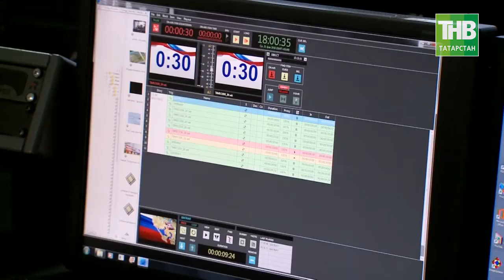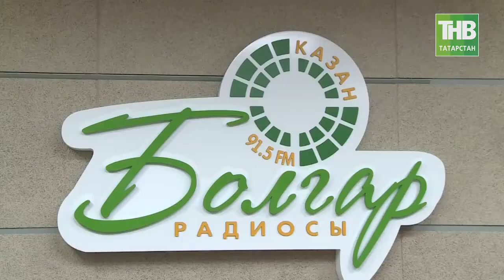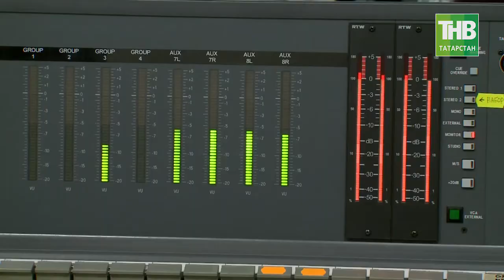О мордобое на дебатах кандидатов в президенты; носки Жириновского и пробирки ФСБ. 7 Дней - ТНВ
Предвыборная компания только разгорается, и политические соперники , можно сказать, только закончили разминку, перед решающими схватками. Жириновский как всегда работает с партийной прямотой, обещает всех обеспечить квартирами, работой и отменить ЕГЭ. Владимир Вольфович в своих агитках уверенно бьёт по базовым человеческим потребностям, не особо утруждаясь объяснениями – как это будет сделано. КПРФ во главе с бизнесменом Грудининым топчется на одной поляне с «коммунистами России» Максима Сурайкина. Ведущая корпоративов, великосветская тусовщица Ксения Собчак и изрядно постаревший, и, как говорится, немного ощипанный, но непобеждённый лидер партии «Яблоко» Григорий Явлинский успешно размывают правый либеральный фронт. Но у Явлинского в отличие от Госпожи Собчак есть по крайней мере наработанная годами внятная повестка. Про Титова и Бабурина вообще пока нечего сказать ввиду скудности информации и отсутствии каких-то ярких неординарных поступков. В целом, вывод пока один. При всём богатстве выбора, альтернативы нет. Фонд общественное мнения огласил недавно в СМИ итоги интересного социологического исследования. Было опрошено 3000 респондентов в 73 субъектах Российской Федерации. В частности, был составлен своеобразный антирейтинг отношения к кандидатам в президенты, людей спрашивали к кому из кандидатов вы относитесь в целом отрицательно.

Координаты:
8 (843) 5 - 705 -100

Таяну ноктасы. В эфире: пн, вт, ср, чт - 19:00

7 дней. В эфире: вс - 19:30, 21:30